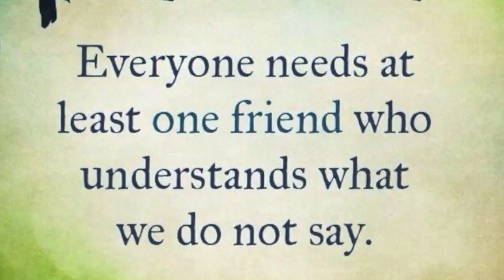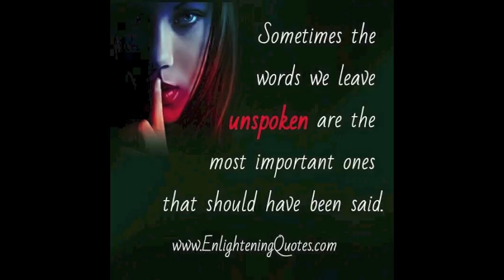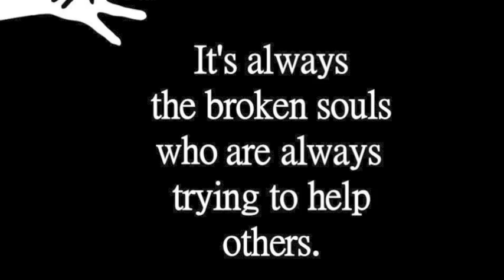In Memory of Marcia Vaughan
This presentation has been created to honour the memory of Ambulance Paramedic and former Australian Army Medic
Marcia 'Manwell' Vaughan.
(March 5th 1978 - November 24th 2014)
Marcia sadly died by Suicide, we hope to prevent further suicides and break the stigma and silence that surrounds PTSD within the Emergency Services.
Set to the song 'Anchor' by Birds of Tokyo, I hope you all enjoy the memory of Marcia that we have created.

Sirens of Silence Charity Inc.